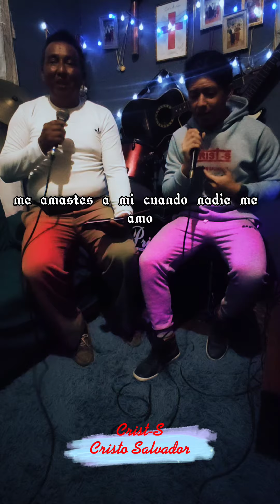Crist-S La Niña de tus ojos